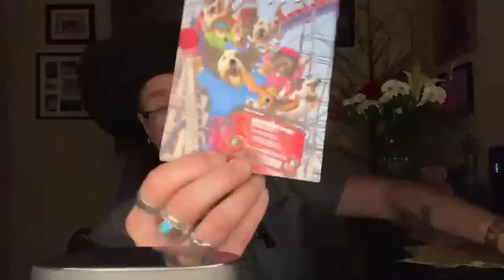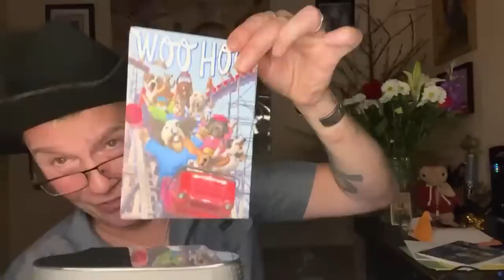BIG BLOW IS COMING! WORLD PREDICTIONS UPDATE #32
Join Spiritman Joseph Tittel for this 30TH episode of Tuesday's Tittel Teatime Predictions update.

AS PREDICTED THE EARTHS PLATES ARE SHIFTING AND THE QUAKES I PREDICTED WOULD HIT IN THE PACIFIC NEAR PAPA NEW GUINI & ANOTHER IN CHINA AND ICELAND ALL HAVE JUST OCCURRED. WHERE WILL THE NEXT QUAKES HIT NEXT?

OAK GLEN CALIFORNIA EXPERIENCES ONE OF THE PREDICTED MUD SLIDES, IS THERE MORE TO COME, OF COURSE THERE IS AND I HAVE A DIRE WARNING FOR CALIFORNIANS

ANOTHER ELITE OLLI-GUARD DIES, AS PREDICTED, THIS TIME FALLING OFF A HIGH SPEED BOAT INSTEAD OF FALLING OUT A WINDOW LIKE THE OTHERS. WHO WILL BE THE NEXT TARGET?

MORE THINGS ARE SHOWING UP AS WATERS RECEDE FROM DROUGHT, WHAT WILL SHOW UP NEXT? PERHAPS AN ANCIENT STRUCTURE?

I PREDICTED MAJOR STRIKES COMING. MAJOR RAILROAD WORKERS ARE BATTLING OVER NEW CONTRACTS, WILL THEY STRIKE? WHO ELSE MAY STRIKE? HOW DOES THIS ALIGN WITH THEIR PLANS TO STARVE US OUT THIS WINTER?

PRACTICALLY ALL STOCKS JUST DROPPED, WHERE ARE THE MARKETS HEADING?

Spiritman_Joseph_Tittel

Sincerely Your's
Spiritman JT 👳🏼🔮👻😇

MAIL TO:
JOSEPH TITTEL.